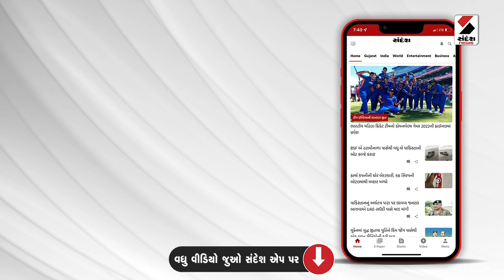ઉત્તર ગુજરાતમાં આફત | Biparjoy Cyclone | Rain Forecast | North Gujarat Rains | Heavy Rain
સવારના 6 વાગ્યા સુધીમાં બનાસકાંઠામાં તોફાની વરસાદ વરસ્યો
વડગામમાં 4.3 ઈંચ, ધાનેરામાં 4.2 ઈંચ, દિયોદરમાં 3.7 ઈંચ વરસાદ
વરસાદથી નિચાણવાળા વિસ્તારોમાં પાણી ભરાયાના દ્રશ્યો

કચ્છ અને સૌરાષ્ટ્રથી આગળ વધતું વાવાઝોડું હવે ઉત્તર ગુજરાત તરફ પહોંચ્યું છે. જેમાં બનાસકાંઠાના અમીરગઢામાં પવન સાથે વરસાદ પડી રહ્યો છે. જેમાં દિયોદર પંથકમાં બે ઇંચથી વધુ વરસાદ પડ્યો છે, તો અમીરગઢનાં અઢી ઈંચથી વધુ વરસાદ ખાબક્યો છે. ભાભરમાં ગત રાત્રે 2 ઈંચ વરસાદથી નિચાણવાળા વિસ્તારોમાં પાણી ભરાયાના દ્રશ્યો સર્જાયા છે.

છેલ્લા 24 કલાકમાં કચ્છ બાદ ઉત્તર ગુજરાતના બનાસકાંઠામાં સ્થિતિ વણસી રહી છે. જેમાં 17મી જૂનના સવારના 6 વાગ્યા સુધીમાં બનાસકાંઠામાં તોફાની વરસાદ વરસ્યો છે. જેમાં વડગામમાં 4.3 ઈંચ, ધાનેરામાં 4.2 ઈંચ, દિયોદરમાં 3.7 ઈંચ, ભાભરમાં 3.2 ઈંચ, સુઈગામમાં 3.14 ઈંચ, ડીસામાં 3 ઈંચ, પાલનપુરમાં 2.5 ઈંચ વરસાદ નોંધાયો છે.

આ વચ્ચે ભારે વરસાદના કારણે રસ્તાઓ પર પાણી પાણી થઈ ગયું છે. ઈકબાલગઢ અંદર બ્રિજ આગળ નદી જેવા દ્રશ્યો બન્યા છે. ભાભર વાવ રોડ, ભાભર રાધનપુર રોડ પર વૃક્ષો ધરાશયી થયા છે. જેના કારણે વરસાદ પડતાં નિચાણ વાળા વિસ્તારોમાં તેમજ વાવ રોડ લાયન્સ હોસ્પિટલ જવાના રસ્તા પર પાણી ભરાયાં છે.

સતત વરસાદના કારણે નદીઓ નાળામાં નવા નીર જોવા મળ્યા છે. મંડાલી જશવંતપુરા વચ્ચે પસાર થતી નદીમાં નવા નીર આવ્યા છે. ખેતરોમાં પણ પાણી ભરાયેલા જોવા મળ્યા છે તો પવન સાથે વરસાદને કારણે અનેક વૃક્ષો ધરાશાયી થયાના દ્રશ્યો જોવા મળ્યા છે.

ડીસામાં બિપોરજોય વાવાઝોડાની અસર જોવા મળી છે. જેમાં ભારે વરસાદે તારાજી સર્જી છે. જેમાં ભારે પવનના કારણે વીજ થાંભલા ધરાશાયી થયા છે. તો ડીસા પંથકના ગામડાઓમાં વ્યાપક નુકસાનની શક્યતાઓ જોવા મળી રહી છે. કેટલાંક વિસ્તારોમાં વીજ પ્રવાહ પણ બંધ થયો છે. જેના કારણે પણ લોકોની મુશ્કેલી વધી છે.